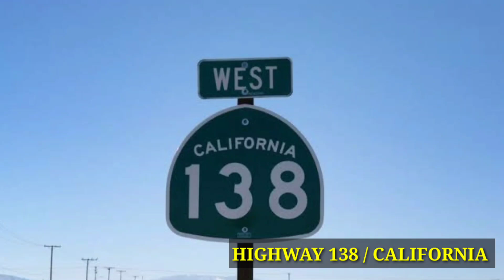9 NA PINAKA DELIKADONG KALSADA SA MUNDO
pinaka dilikadong lugar sa mundo